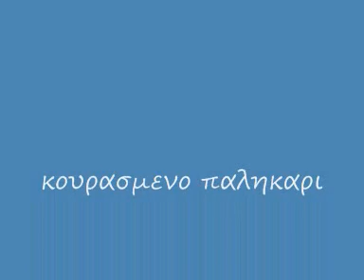κουρασμενο παληκαρι κ κ